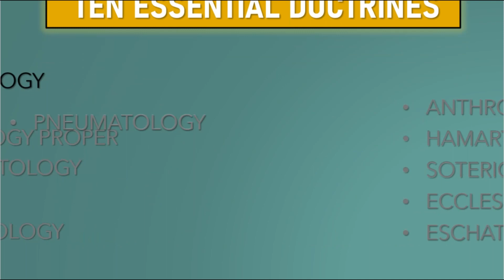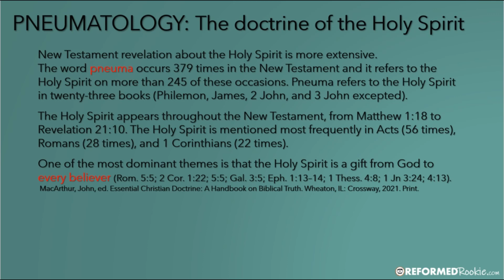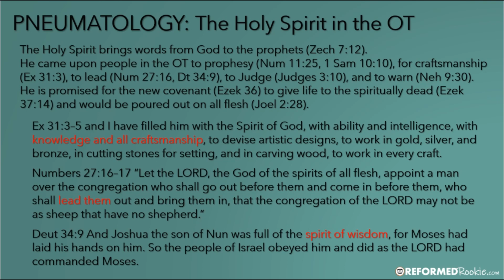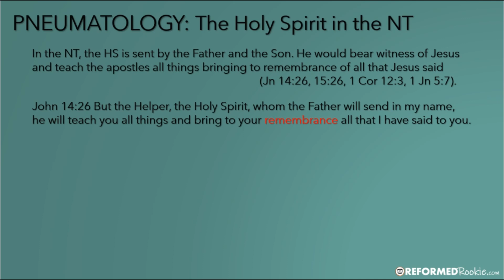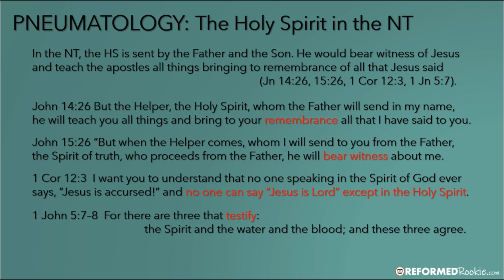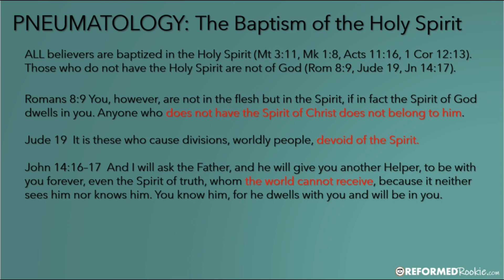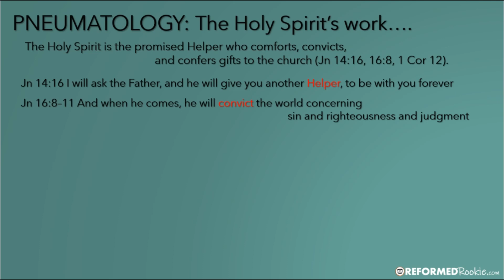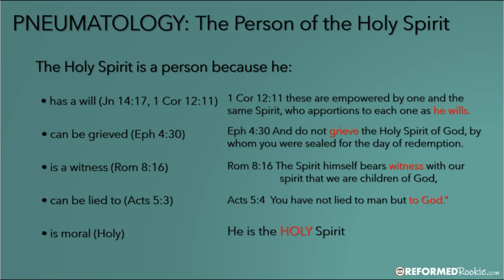10 Essentials Series: 4. Pneumatology, The Doctrine of the Holy Spirit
Pneumatology,  the doctrine of the Holy Spirt is another one of the ten essential doctrines that an elder must be able to teach and defend.  Like the rest, this doctrine is vital to Christianity as it defines biblical and orthodox nature, person, and work of the Holy Spirit in both the old and new testaments.  Listen as Pastor Anthony Uvenio goes through this vast topic using the information from several of sources he cited for his ordination paper .

Semper Reformanda!